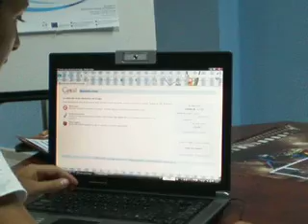Ponte al día. Subida de documentos a Google Docs. NCC Puebla de la Calzada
Video donde Ana Barril, participante de varios talleres de Alfabetización Tecnológica en Espacio para el Empleo - Nuevo Centro del Conocimiento de Puebla de la Calzada, explica cómo se suben, descargan y comparten documentos como el currículum vitae a Google Docs.